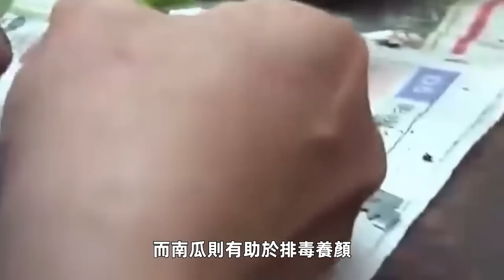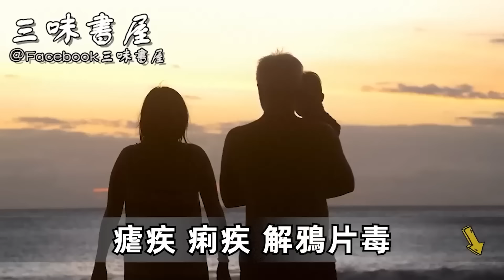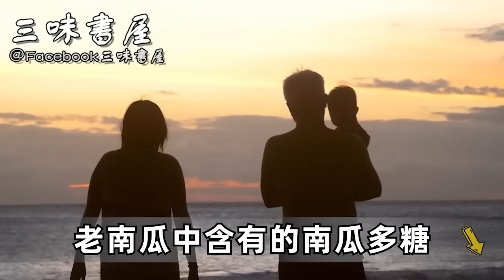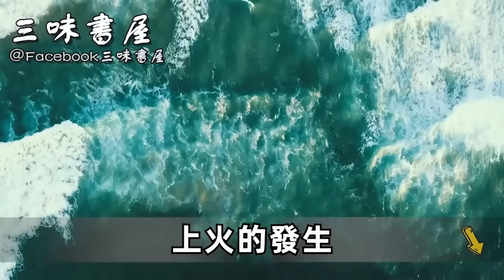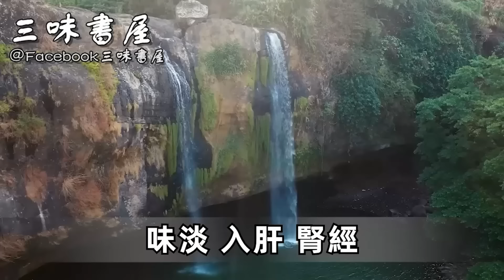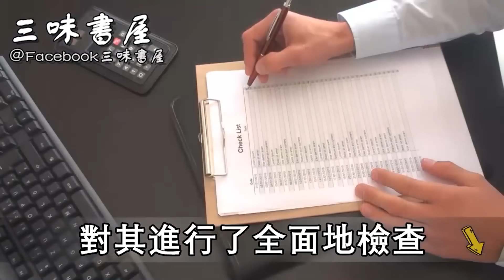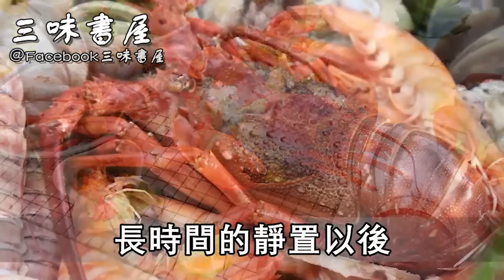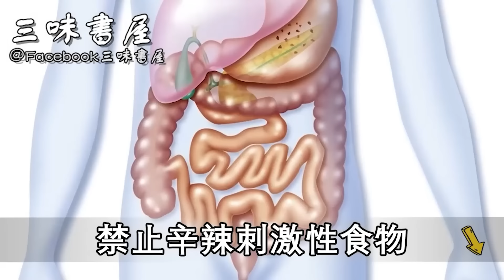一家三口飯後突然去世，醫生警告：苦瓜和它一起吃等於吃毒藥！南瓜這樣吃，比砒霜還要毒，夏天這種飯倒掉也不能放冰箱！否則等於慢性自殺！ |三味書屋